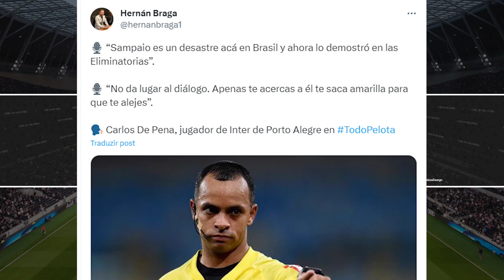🔴 JOGADOR DO INTER CHUTA O BALDE E CHAMA ÁRBITRO DE DESASTRE